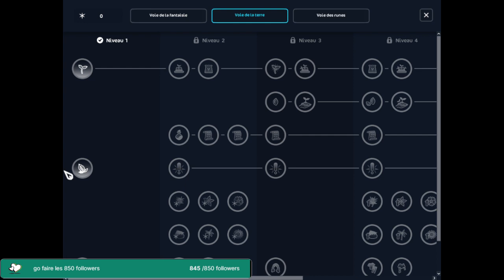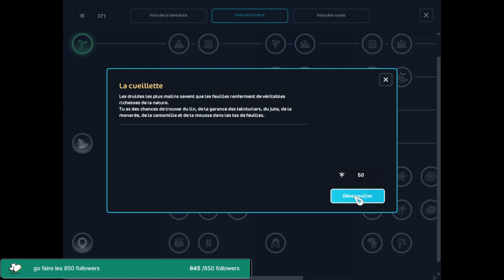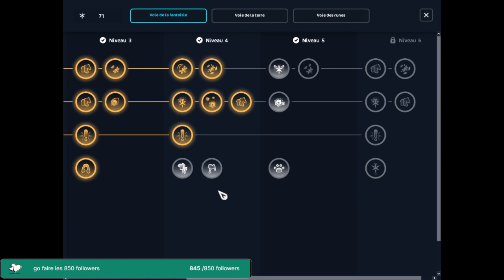🟤[starstable]mise a jour du 24/01/2024 Nouveau réglages sur SSO +Découvert du jardinage 🟤